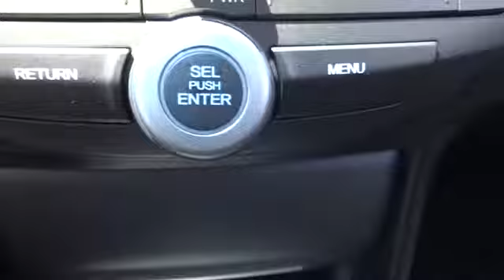2012 Honda Accord Sdn Chicago, Elmhurst, Oak Park, Naperville, Schaumburg 31205A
2012 Honda Accord Sdn  - Stock#: 31205A - VIN#: 1HGCP2F8XCA140560